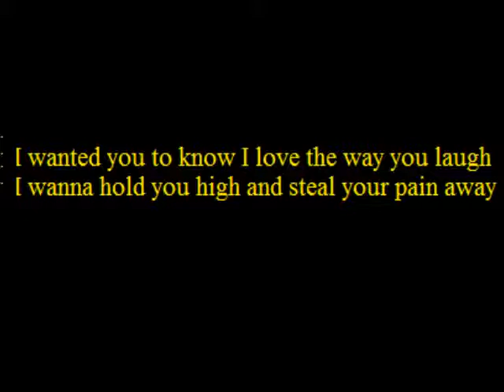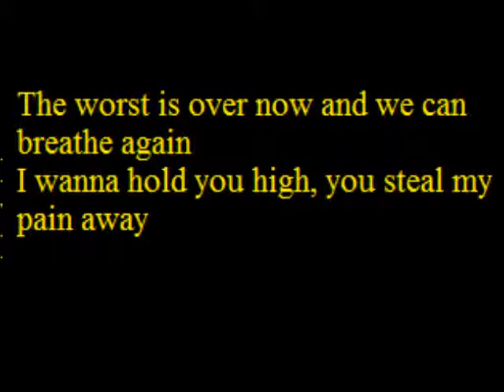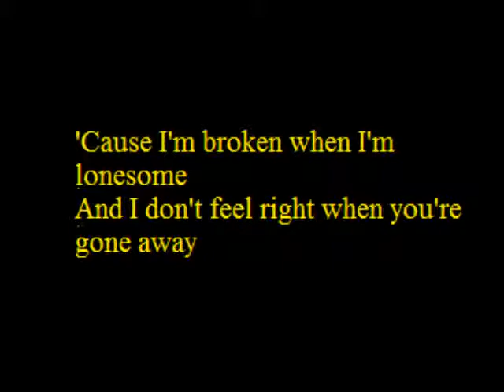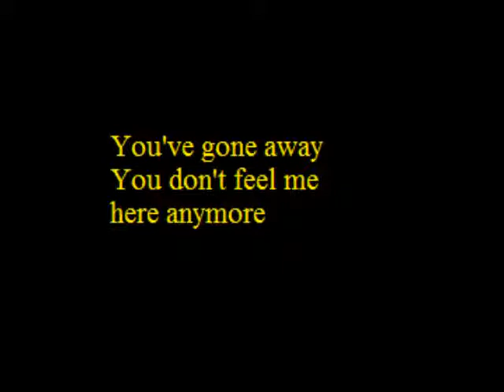Seether-Broken FT. amy lee lyrics in vid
second vid :) i do request! just message me the song you want me to do :D

i own no rights to this song, whatsoever